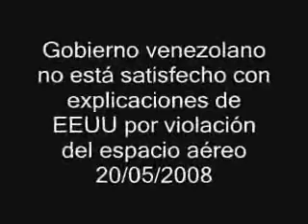Venezuela, El Ministro Nicolas Maduro habla sobre EEUU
Caracas, 20 de mayo de 2008/ "Hemos obtenido la respuesta del embajador Duddy, la cual no nos complace. Él se ha comprometido a que este tipo de evento no se repita más", expresó el Canciller de la República Bolivariana de Venezuela, Nicolás Maduro, a la salida de la reunión a la que fue citado el embajador de los Estados Unidos en Venezuela, Patrick Duddy, tras la incursión en el espacio aéreo venezolano por parte de una nave militar estadounidense.

"Ellos han aceptado que sucedió (...) Exigimos al gobierno de Estados Unidos que este tipo de eventos no se repitan más, los sistemas de radares están funcionando y pudimos detectar este tipo de eventos como el que sucedió el pasado 17 de mayo", enfatizó Maduro.

Señaló el ministro que también trataron la participación de voceros de EEUU en relación al "show" dado por el gobierno colombiano y el Secretario de INTERPOL, Ronald Noble, referente a la supuesta computadora hallada en el campamento de las FARC, el paso 1 de marzo, y el posterior informe de la organización policial internacional.

"Le recomendé que se leyera el informe para que se diera cuenta de que una cosa es lo que dice Ronald Noble, y otra es la que dice el informe sobre la violación a la cadena de custodia, y la modificación de archivos en los documentos contenidos en la computadora que presentaron", puntualizó.

Anunció que el próximo viernes, el presidente de la República, Hugo Chávez, asistirá a la fundación de la Unión Suramericana de Naciones: "Vamos a fundar Unasur, algo impensable hace años, cuando estábamos de rodillas al Imperio".

Patrick Duddy: Fue "accidental"

Por su parte el embajador de Estados Unidos en America, Patrick Duddy, aseguró, que el avión de guerra estadounidense que el sábado 17 de mayo violó el espacio aéreo venezolano, se encontraba en una misión antidrogas y el tránsito lo realizó de manera accidental, "por un error de navegación" y que las autoridades de su país están tomando previsiones para evitar que esta situación se repita.

En este sentido, Duddy manifestó haber recibido una nota de protesta de manos del Canciller Maduro, en nombre del gobierno venezolano.

Durante el encuentro con los medios de comunicación, el embajador Duddy leyó en todo momento las declaraciones que ofreció a los mismos.

VTV-Ora-mm